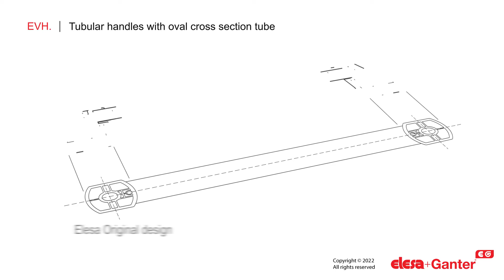EVH. Rohrgriffe - Ovalprofil, Thermoplast und Aluminium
EVH. Rohrgriffe - Design und Ausführungen